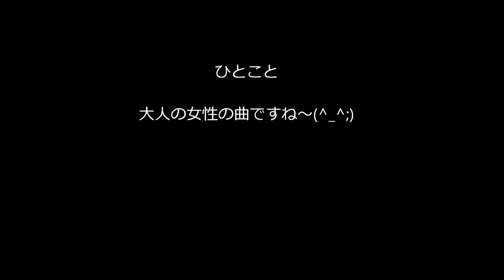有希の好きな曲「絹の靴下」（カラオケ・コラボ「しっぽなさん」）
お友達の素敵な公開曲に、
あたしが感じたイメージでのハモリで参加させて戴きましたが
大人の曲ですね～(#^_^#)